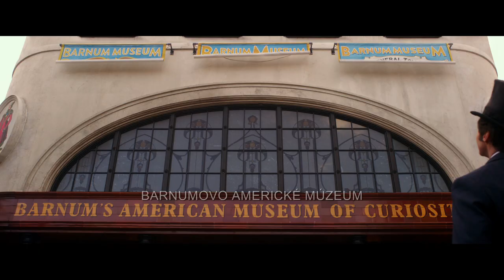Najväčší showman (The Greatest Showman) - oficiálny trailer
Hugh Jackman, Zac Efron a Michelle Williams v životnom príbehu amerického obchodníka a zabávača P. T. Barnuma, zakladateľa najväčšieho pojazdného cirkusu v USA. Najväčší showman v slovenských kinách od 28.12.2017.